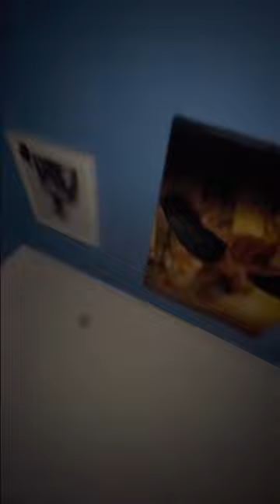Before The Dark Times | Star Wars Impressions 🔥